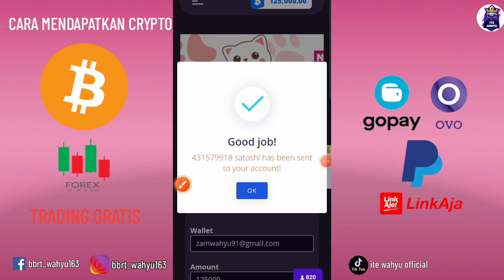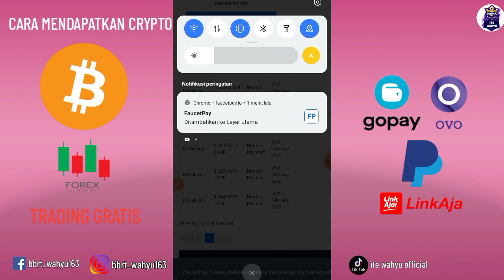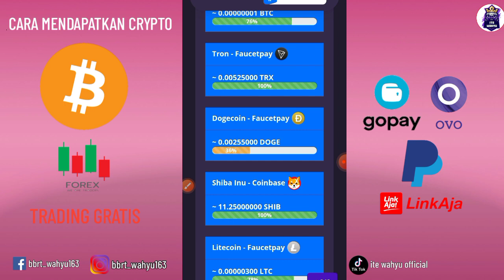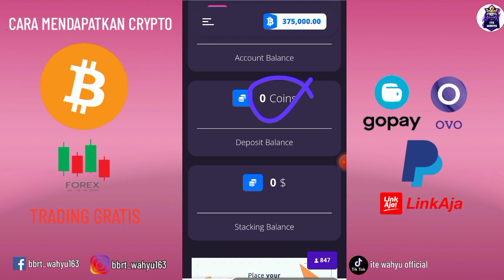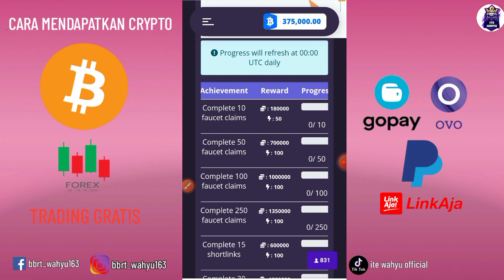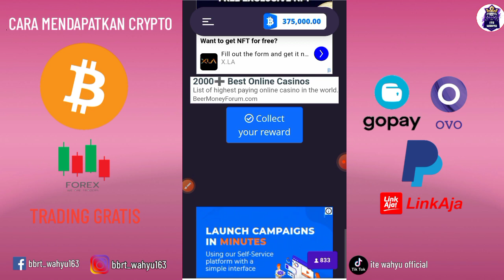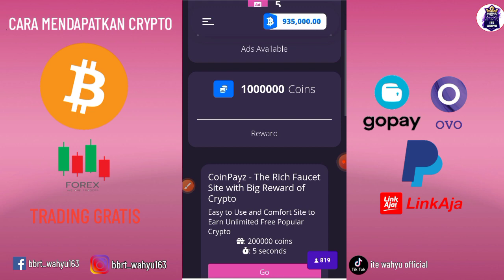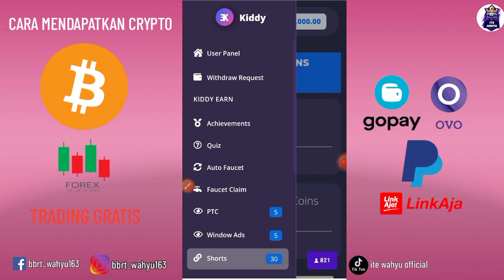wd 634 juta token gratis 🤑daftar langsung wd | website penghasil bitcoin | website penghasil crypto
wd 375 juta token gratis 🤑daftar langsung wd | website penghasil bitcoin | website penghasil crypto

KERJASAMA 🎦⬇
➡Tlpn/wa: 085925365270